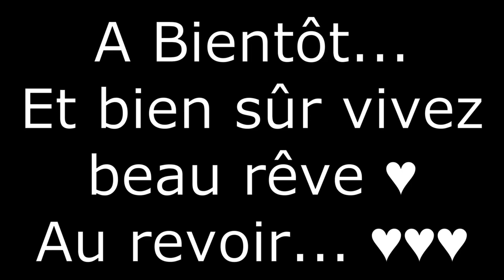JE TOMBE DANS LA BOUE (REMIX) CHANTER UN GROUPE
Avec POISSON FECOND ET MOI CHANTER UN GROUPE SPECIAL

SOURCES :
►JE TOMBE DANS LA BOUE (REMIX) :

Montage : Marine L.